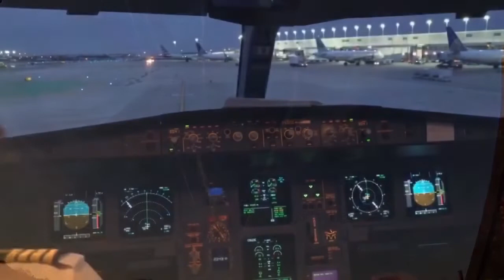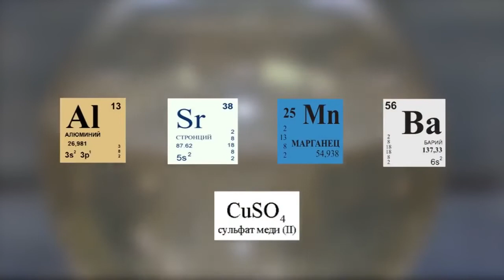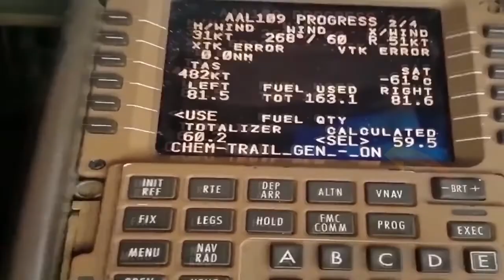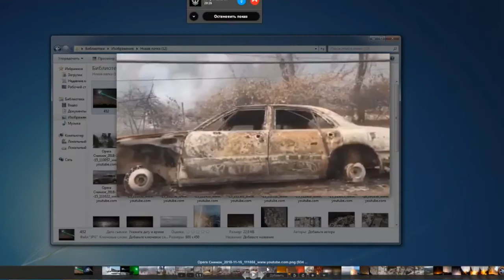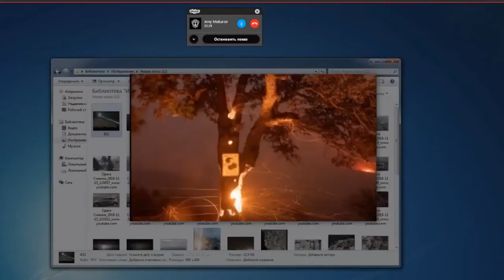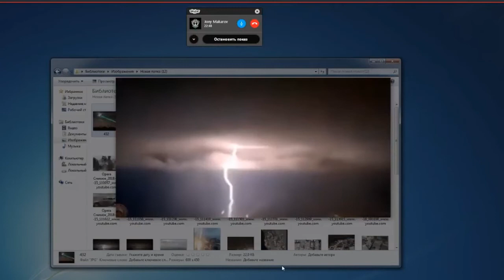Ar prisimenat gaisrus Kalifornijoje kur medžiai sveiki liko... tiems kas dar nežino.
Gaisrai,kur medžiai stovi sveiki,o mašinų stiklai ištirpę.